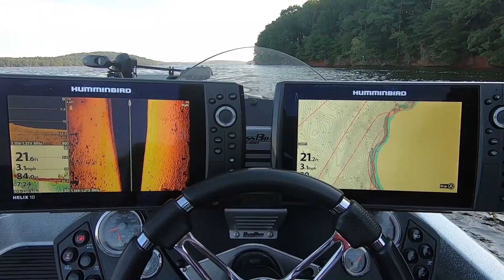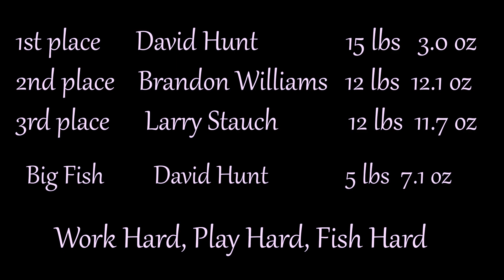Badin Lake NC July 2023 one-on-one Tournament Trail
One-on-one Tournament Trail, Badin Lake NC, brian hathcock, the ubeer fisherman, bass fishing tournament